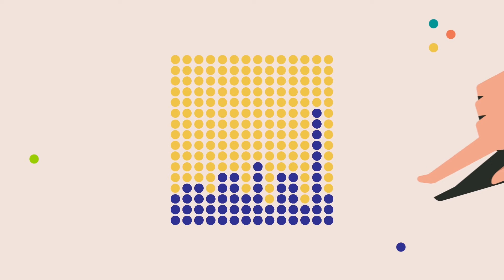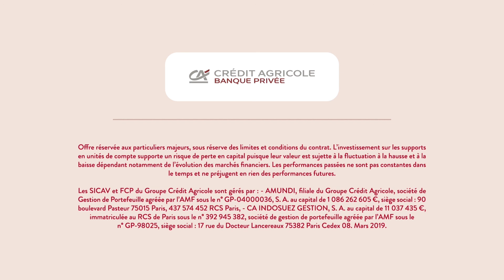Gestion Conseillée Crédit Agricole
Découvrez le service de Gestion Conseillée du Crédit Agricole